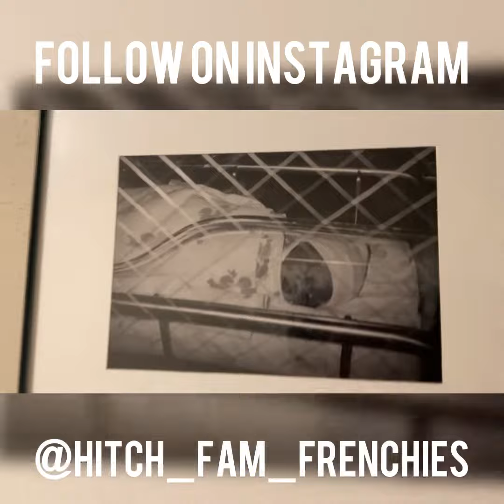MY TEMPORARY KENNEL SET UP ( NEW FRENCH BULL DOG BREEDER )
If you enjoyed the video feel free to buy me a cold soda 🥤 $1